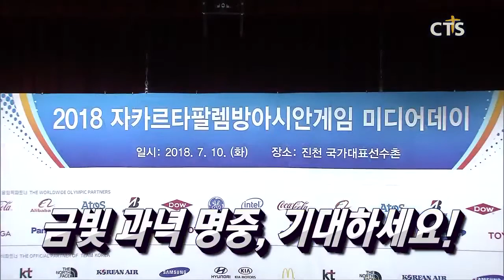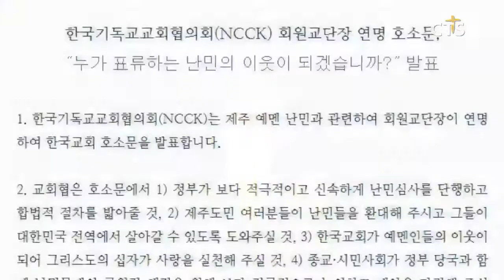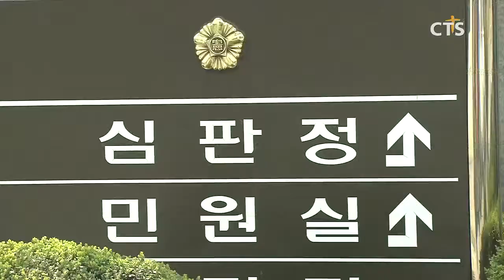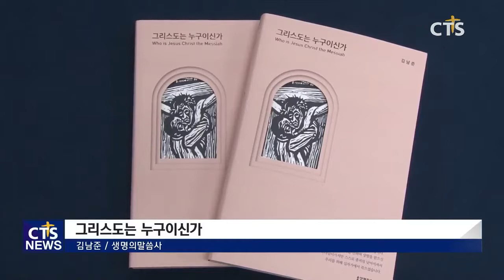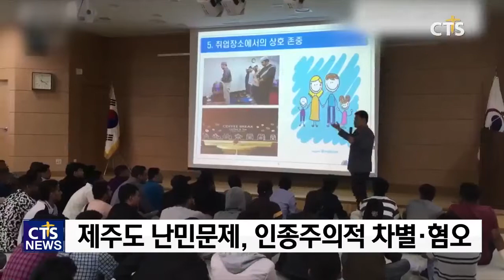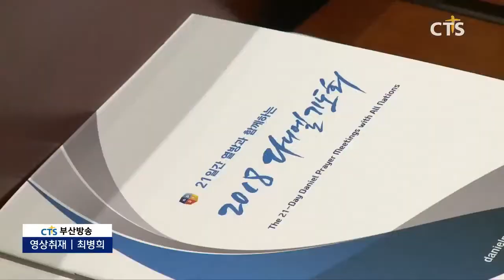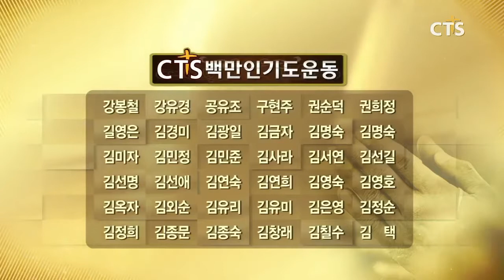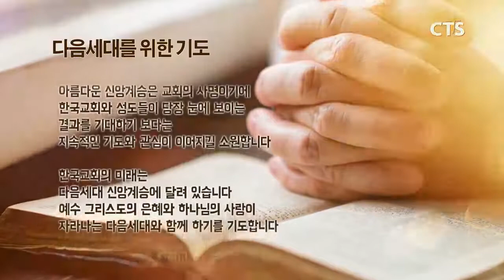[CTS 뉴스] 2018년 7월 12일 전체뉴스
헤드라인
1. 믿음의 금빛 화살, 기대하세요! - 2018 자카르타 팔렘방아시안게임 출전, 여자양궁 장혜진 선수
2. 동성애 STOP 4 - 퀴어축제 강행, 시민들도 반대한다!
3. 교회협, “우리가 제주 예멘 난민 이웃돼야”
4. 예장합신·대신(수호) 도르트 총회 400주년 기념세미나
5. 예장대신, 명칭 변경 건 정기총회 때 다뤄
6. 영화 통해 한반도 통일 공감대 형성하는 예배
7. 기성총회 이주민 선교 콘퍼런스
8. 여호와의증인 병역거부, “양심적 병역거부 아니라 특정종파의 병역거부로 불러야”
9. 한국기독교직장선교연합회 '제16회 공의와 사랑실천 구국기도회’
10.새물결, “이철 직무대행 책임있는 행동 바란다”
11.문화가 소식 - 책 소개 "치열한 도전", "그리스도는 누구이신가", "종교중독인가 신앙성장인가"
12.주간교계브리핑 - 황승영 기자

1. 제3회 청소년 설교세미나
2. 힘 앤 힐링 콘서트
3. 2018 다니엘 기도회 부산지역 컨퍼런스
4. 기감 남부연회 ‘제2회 서남지방 어린이 성경 골든벨 대회’
5. 은수미 성남시장 취임 감사예배